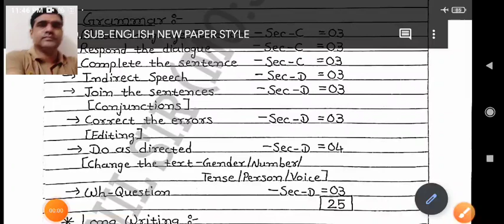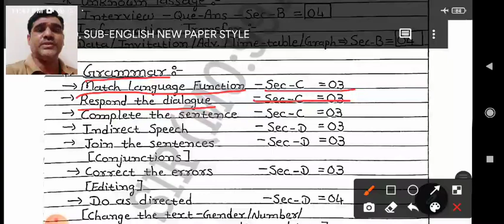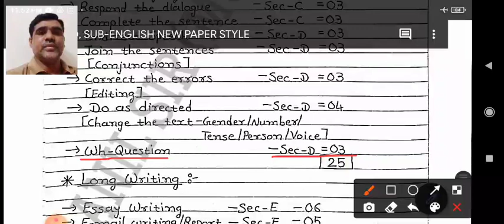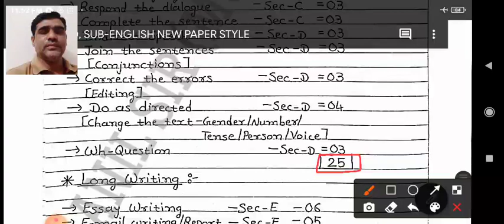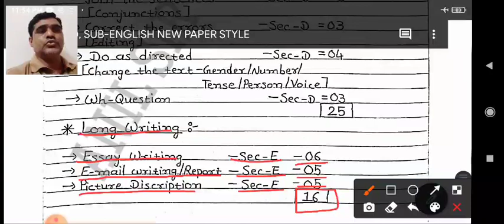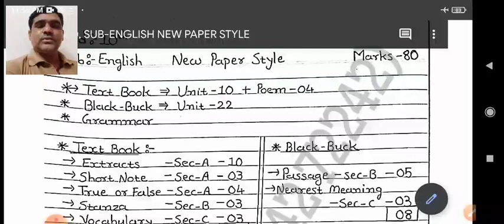STD-10, SUB-ENGLISH, NEW PAPER STYLE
NEW PAPER STYLE -PART- 2